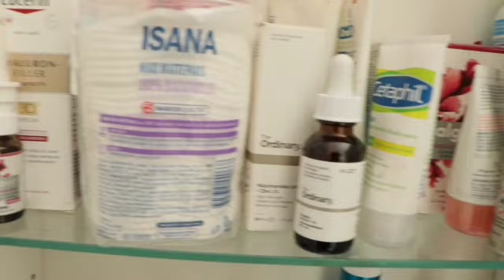LES PRODUITS SKINCARE D UNE YOUTUBEUSE SERUMS NETTOYANTS LOTION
LES PRODUITS SKINCARE D UNE YOUTUBEUSE SERUMS NETTOYANTS LOTION. Dans ma salle de bain tu peux voir que tous mes produits sont entamés et bien utiliser. je liste tout le produits den dessous.

The Ordinary AHA 30% and BHA 2% Peeling Solution Duo

Pai Skincare Middlemist Seven Camellia and Rose Gentle Cream Cleanser 50ml

Garnier Eau micellaire nettoyante pour la peau (400 ml)